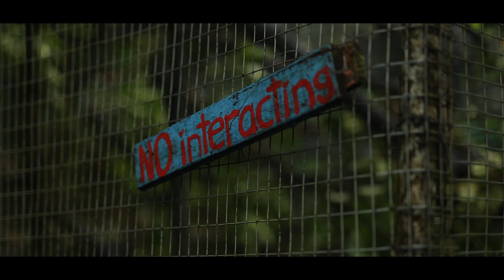Merazonia Wildlife Refuge in the Ecuadorean Rainforest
In 2022, we had the great privilege of visiting the Merazonia Wildlife Refuge in the Ecuadorian Rainforest. We were given behind the scenes insight into the hard work and dedication that goes into rescuing and rehabilitating a wide array of animals, from parrots to puma, baby monkeys to giant anteaters!

Huge thanks to the wonderful Megan for showing us around and sharing her vast knowledge. We hope this short film inspires you, just as being there inspired us.

"Merazonia is a dynamic wildlife rescue and rehabilitation centre situated on 250 acres of rainforest in Ecuador. We focus on rehabilitating wildlife that has fallen victim to the illegal pet trade and deforestation, and volunteers from around the world help us with day-to-day care. We combine a passion for nature with a hands-off professional approach towards animal care, release, conservation, and wildlife monitoring."

To learn more about Merazonia, donate to support its work, or find out about volunteering opportunities, please visit: